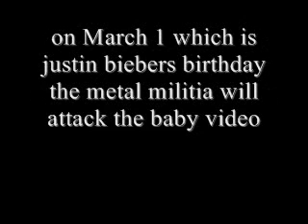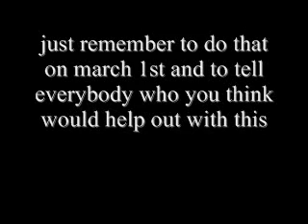The next Metal Militia Attack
i thought it was time for a attack so here is the plans for it.